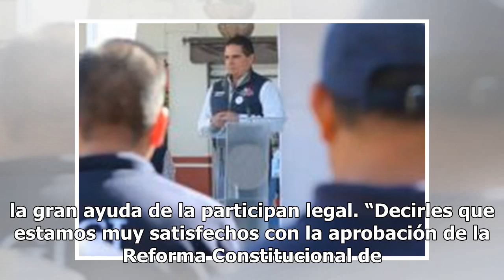Celebro decisión histórica de confirmar la Guardia Nacional: AMLO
El presidente Andrés Manuel López Obrador aseguró que celebró la decisión histórica de confirmar la Guardia Nacional por parte de los senadores de la República. Es sumar elementos, sumar recursos, sumar voluntades y trabajar de manera coordinada para la paz y a tranquilidad. Fue un hecho trascendent...